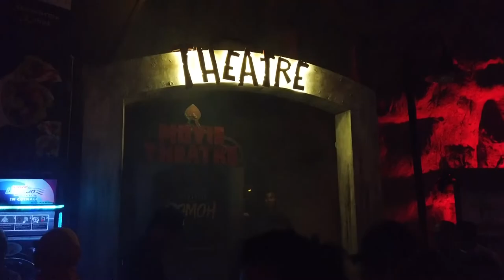NIGHT OF FRIGHT SEVEN TAK SERAM PUN!!!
👋🏼 Hello SimpleSquads! 😘

Production Crew:
Director - Fakhry Ilham
Producer -
Videographer -
Audio -
Editor -